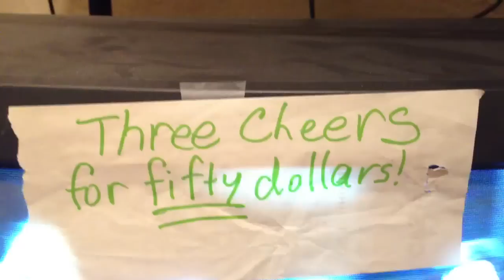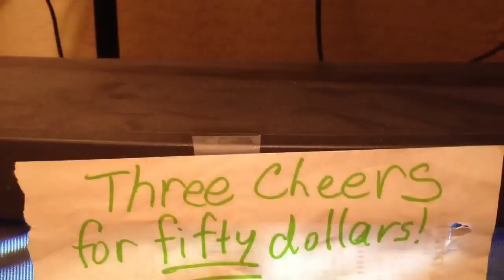Three Cheers for $50! Crossword 2B175 Strikes Again with Six Words!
Winner again as I have sent the other tickets (Episodes B144-B174 & B215-B249) to others from different states across the country so they may have better luck scratching those crossword tickets. Uh lightning strikes again but will never strike twice. I would never expect to scratch a fifty dollar winner on the first episode of season two of April's Crossword Scratch-Off Challenge! I find those two-dollar crosswords better than five-dollar crosswords.
Featured Song: 吳鶯音、靜婷、崔萍、劉韻 - 香格里拉